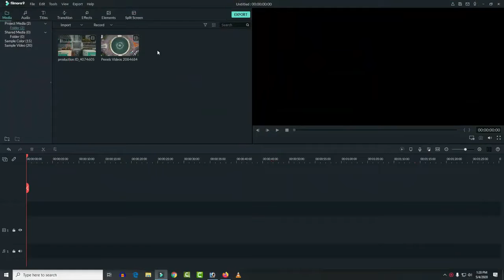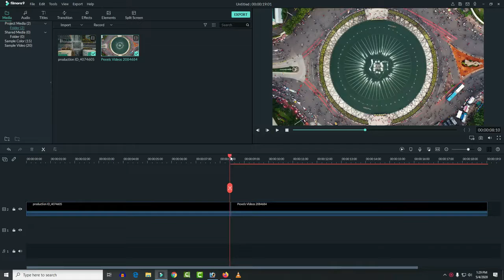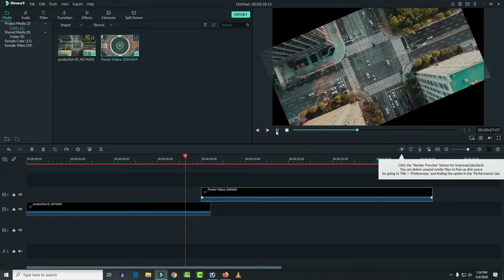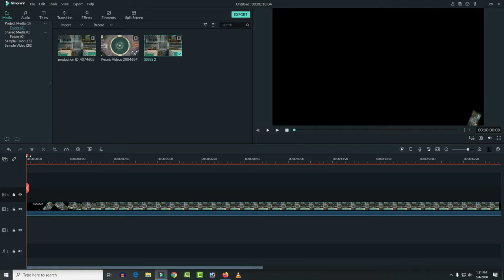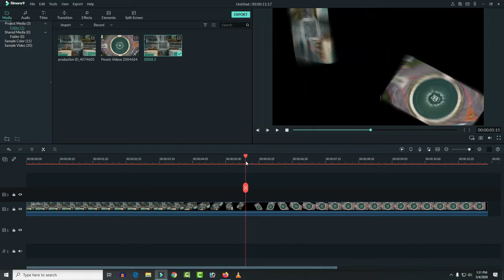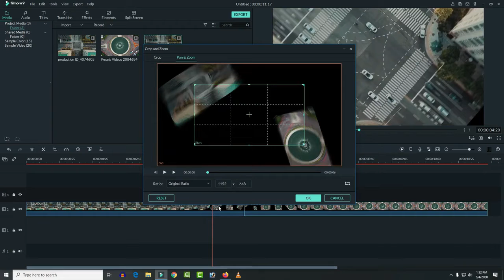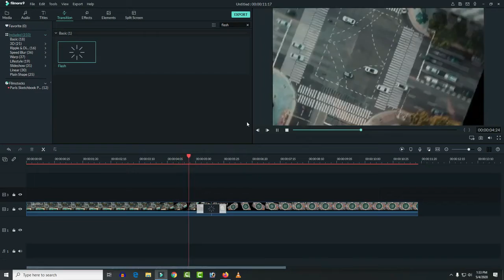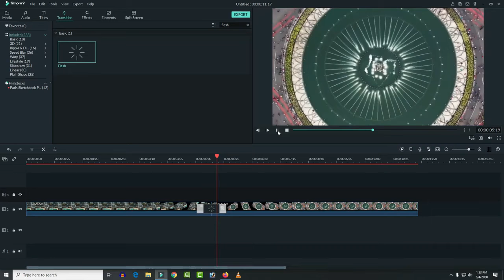HOW TO || MAKE SMOOTH SPIN TRANSITION EFFECT || FILMORA 9 VIDEONATION PRO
➤WONDERSHARE FILMORA,
➤FILMORA